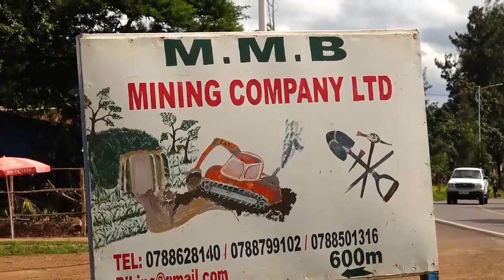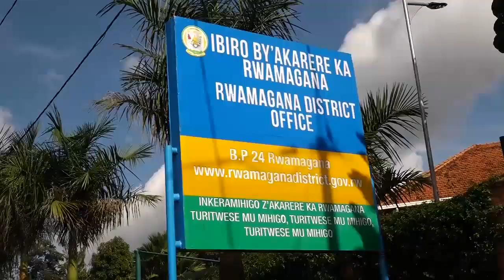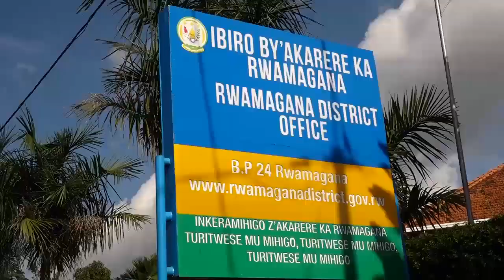Ubucucike n'ibura rya bakiriya m'wisoko rya Kimisagara biteye impugenge zo kwandura corona virus.